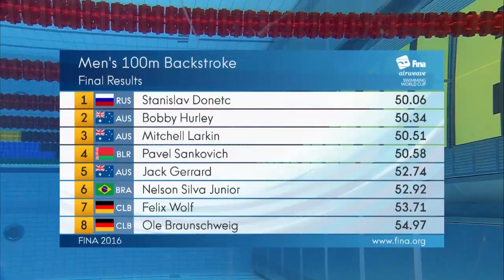Donetc leaves two Australian behind in men´s 100m back #2 Berlin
Stanislav Donetc (RUS) wins the men´s 100m back in Berlin in 50.03 Seconds. The Australian Bobby Hurley (50.34 Sec.) and Mitchell Larkin (50.51Sec.) finish second and third.